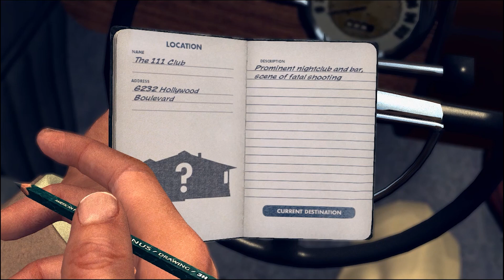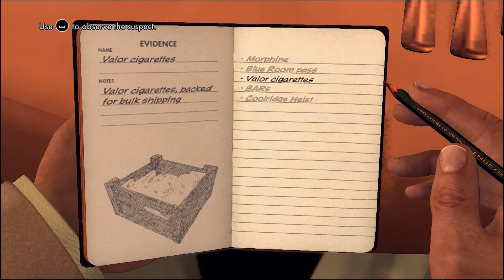Bos Narkoboy - LA Noire Gameplay Indonesia #34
Jadi Detektif Di Game L.A Noire #34

Tentang L.A Noire:

LA Noire adalah video game aksi-petualangan tahun 2011 yang dikembangkan oleh Team Bondi dan diterbitkan oleh Rockstar Games. Bertempat di Los Angeles tahun 1947, permainan ini mengikuti kebangkitan detektif Cole Phelps di jajaran Departemen Kepolisian Los Angeles saat ia memecahkan berbagai kasus di berbagai biro. Ketika dia ditugaskan untuk menyelidiki jaringan distribusi morfin yang melibatkan beberapa mantan rekan setimnya dari Perang Dunia II, Phelps mendapati kehidupan pribadi dan profesionalnya berada dalam kekacauan, dan dengan enggan bergabung dengan mantan rekannya yang terasing, Jack Kelso, saat mereka mengungkap sebuah konspirasi besar yang melibatkan tokoh-tokoh terkemuka Los Angeles.